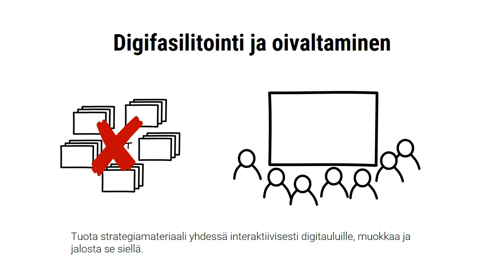Strategiaprosessi rokkaa digivälineillä, Erkki Kari-Koskinen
Haluaisitko saada ihmiset laajasti osallistumaan ja vaikuttamaan strategiaan?

Olisiko hyvä idea nopeuttaa strategiaprosessia?

Haluaisitko tuottaa uusia ajatuksia aiempaa tehokkaammin?

Katso Ekin vinkki miten homma tehdään digivälineillä.